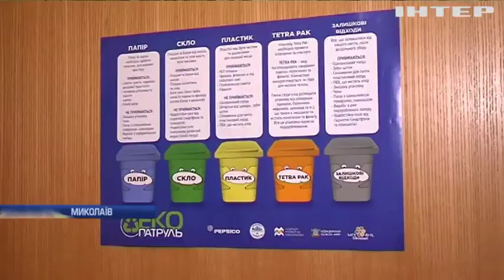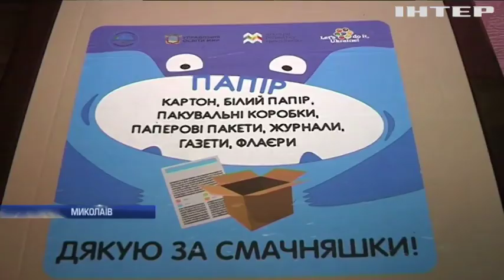У Миколаєві вихованців дитсадка навчають сортувати сміття